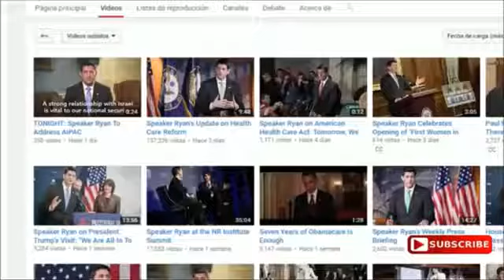[Trump News]Paul Ryan Against Obamacare ... Again (3/28/2017)